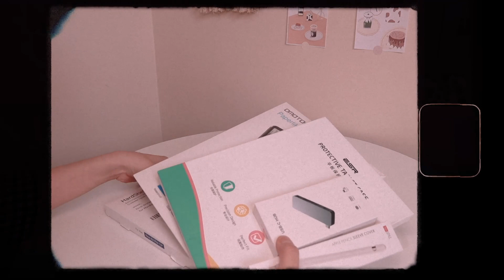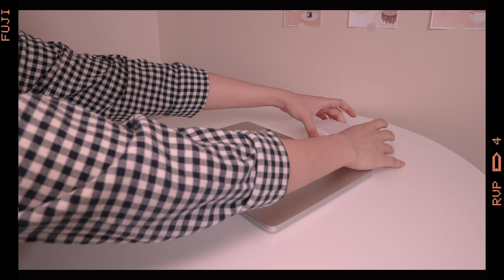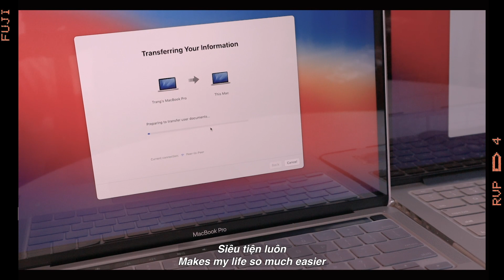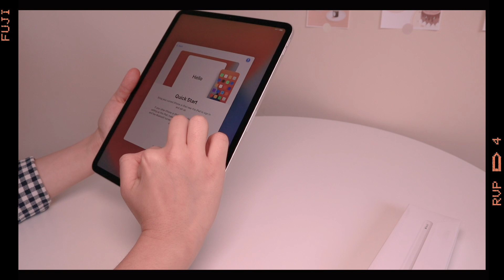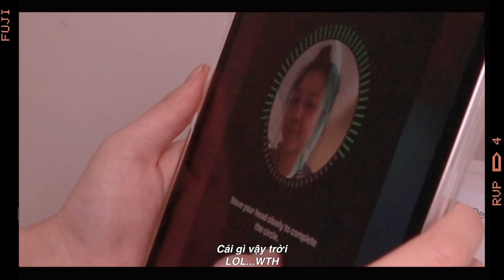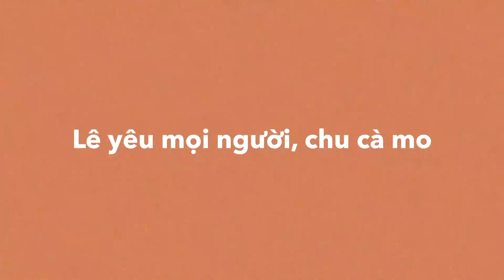(ENG) UNBOXING MACBOOK PRO M1 + IPAD PRO 2020 / APPLE PENCIL GEN 2 🍎🧃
Xin chào đồng bào,
Tuần này Mia unbox đồ quả táo 🍎 cho mn coi nha.
Hi vọng là gần Tết, video sẽ mang lại niềm vui hớn hở ha ha ha cho các pác.
I love you chu cà mo.
Link mua accessories:
Macbook case
USB-C HUB
Ipad case
Ipad paper-like screen protector
Apple pencil 1 cover
Kết bạn với mình trên Instagram:
👩🏼‍🎨Tranh mình vẽ + bán:
Mình dùng Canon M50 + kit lens. Edit bằng Adobe Premiere Pro.